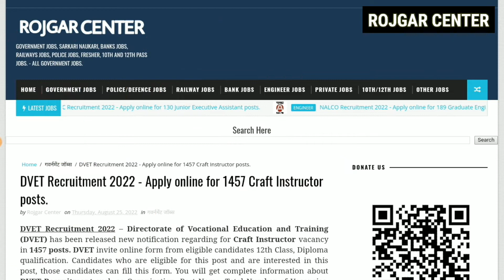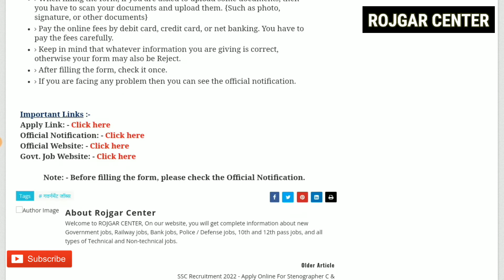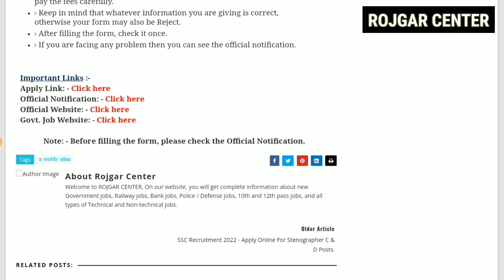DVET RECRUITMENT 2022 | 12th/ Diploma | 1457 Posts | Salary - 38600/- | New Vacancy | Job Update